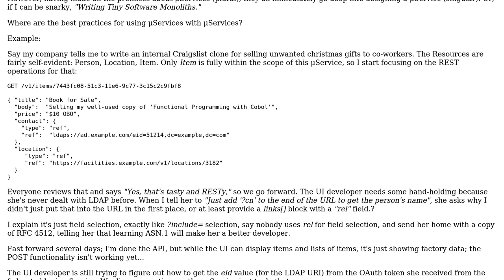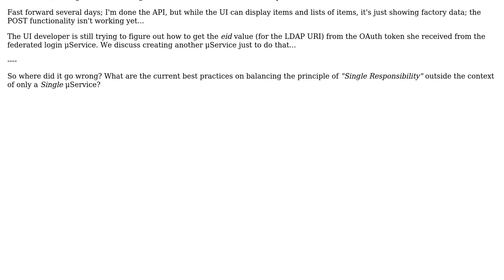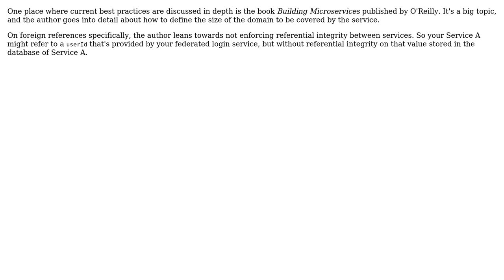Software Engineering: Microservices in the Large (specifically: foreign refs)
With thanks & praise to God, and with thanks to the many people who have made this project possible! | Content (except music & images) licensed under CC BY-SA | Music | Images & others | With thanks to user edev user Darren H and the Stack Exchange Network Trademarks are property of their respective owners. You are responsible for your own actions.